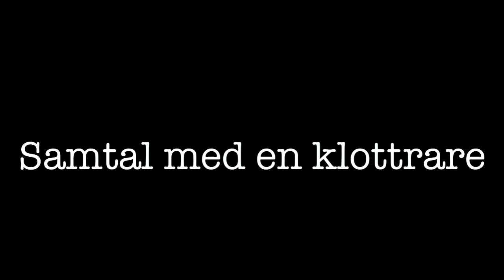"Samtalet"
Uppgift i Digitalt Skapande 1

Jag valde att publicera min film på youtube, helt gratis.

Handlingarna som sker i filmen är utförda av konstnärer och skådespelare och är inte förknippade till berättarrösten. Allt detta är fiktion och är inte verklighetsförankrat.